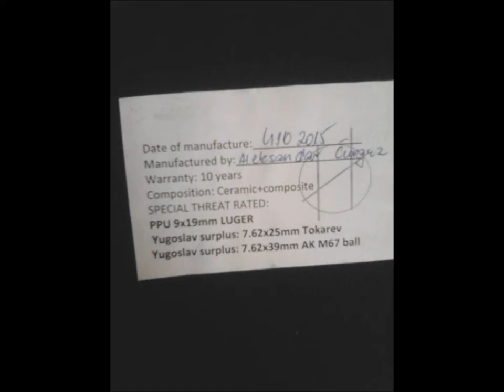BEHIND THE SCENES, BEST DIY BODY ARMOR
A little video just for fun!
This plate was awarded several times on invention shows, which just proves its efficiency.
However, this is just a proof of the concept. This shall not be used to protect you against any kind of gunfire.